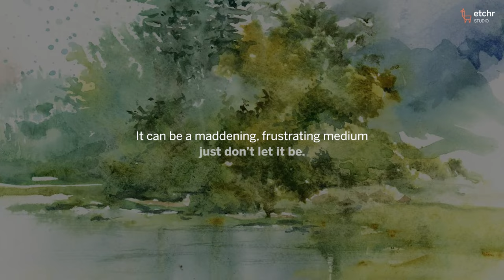Course Preview - Mastering Watercolour Landscapes (Steve Mitchell)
Join this 4-part Watercolour Landscape Course, designed and taught by professional artist Steve Mitchell (@mindofwatercolors). Learn how to paint a full landscape scene in watercolour as Steve guides you through painting landscape elements such as skies, and trees, and placing these into perspective. He will also focus on composing landscapes, and how to use various watercolour techniques to create captivating, and harmonious scenes.

COURSE CURRICULUM

Session 1: Skies
Learn the secrets to effectively painting the sky by learning about the different cloud types. Steve will go in-depth with the techniques in creating watercolour skies and how to integrate skies in the ground elements to come later.

Session 2: Trees
Learn how to paint organic trees in a landscape by understanding their structure and rendering them simply. Steve will also talk about how to differentiate trees that are up close and distant, suggesting depth and perspective to your landscape piece.

Session 3: Landforms and Water
Learn how to paint some of the many elements that make up a landscape by studying hills, rocks, underbrush, and water. In this class, you will discover how these elements flow together into a cohesive whole, completing the final set of elements you need for the final landscape piece.

Session 4: Putting it Altogether
Learn how to seamlessly blend all the landscape elements to create a captivating and cohesive watercolour masterpiece. Steve will walk you through a step-by-step approach in painting a full landscape scene.